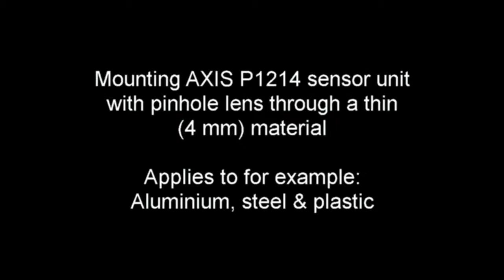Mounting tip: Mounting of the AXIS P1204's sensor unit through a thin material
A short videoclip illustrating how to mount the P1214's sensor looking through a thin material, transparent plastic is used here but steel, aluminium sheets or profiles would probably be more common materials.